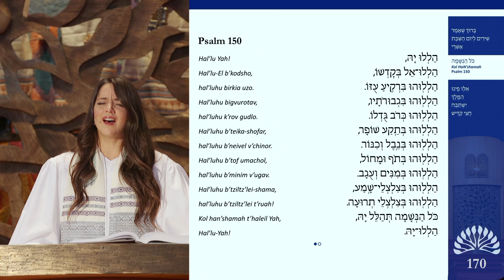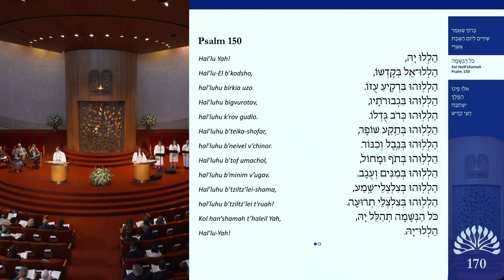"Hallelujah" sung by Happie Hoffman, Laura Woods, Alex Evans & Coleen Dieker, Yom Kippur 2022